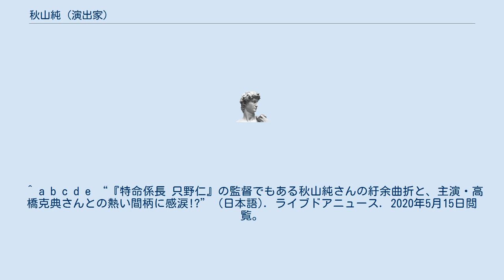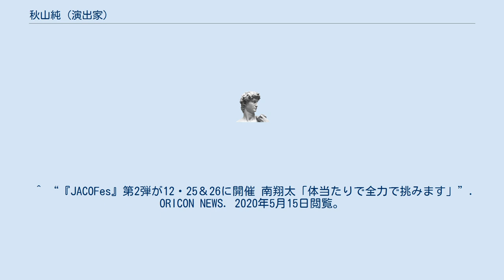秋山純 (演出家)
秋山 純（あきやま じゅん）は、日本のテレビ演出家、テレビプロデューサー。
元テレビ朝日所属。
 神戸市出身。
幼少期に父を亡くし、母子家庭で育った。
六甲学院中学校・高等学校を経て、一橋大学社会学部を卒業した。
 テニスを愛好していたことから、ウィンブルドン選手権中継に携わりたいという理由でテレビ朝日に入社する。
 40歳前後の頃には仕事を辞めることを考えていたが、ドラマ『傷だらけのラブソング』に感銘を受けてプロデューサーに電話をしたことがきっかけとなり、同じチームによる『特命係長・只野仁』に参加する。
監督を務めていたときにスポーツ局への異動を命じられ、『ナンだ!?』を担当する傍らでドラマ『アストロ球団』を作ったりした。
『只野仁』のパート2に際しては、俳優の高橋克典からの働きかけもあり、スポーツ局所属のままで撮影に参加した。
 2018年にテレビ朝日を退職後はフリーランスに転向。
個人事務所「株式会社ジュン・秋山クリエイティブ」を設立し代表取締役を務める。
 ^ a b c d e “『特命係長 只野仁』の監督でもある秋山純さんの紆余曲折と、主演・高橋克典さんとの熱い間柄に感涙!?” (日本語). ライブドアニュース. 2020年5月15日閲覧。
 ^ HP内プロフィール ^ Inc, Natasha. “「JACO Fes 2019夏」南翔太×松浦正太郎×橋谷拓玖×林田岬優×吉木遼 座談会 - ステージナタリー 特集・インタビュー” (日本語). ステージナタリー. 2020年5月15日閲覧。
 ^ “『JACOFes』第2弾が12・25＆26に開催 南翔太「体当たりで全力で挑みます」”. ORICON NEWS. 2020年5月15日閲覧。